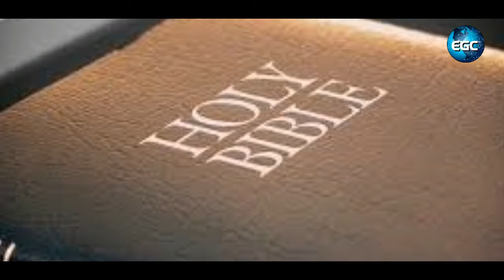Belan ondrum illai Devaa I Tamil Arasi I பெலன் ஒன்றும் இல்லை தேவா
LATEST TAMIL CHRISTIAN SONG 2017

Belan ondrum illai Devaa song பெலன் ஒன்றும் இல்லை தேவா
more info.

For Prayer
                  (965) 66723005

Belan ondrum illai Devaa sung by Sis Tamil Arasi

Music, Camera, Editing - EGC

Belan ondrum illai SONG

Belan ondrum illai Devaa at EGC

We must fully depend on Jesus, without Him we have nothing, but with Him we have everything.

The Lord is our strength, He directs our lives, and He is our deliverer. You need the Lord. Stop trying to live life without Him. Repent and put your trust in Christ.

Belan ondrum illai  பெலன் ஒன்றும் இல்லை தேவா

beautiful song
touching lyrics

AMEN